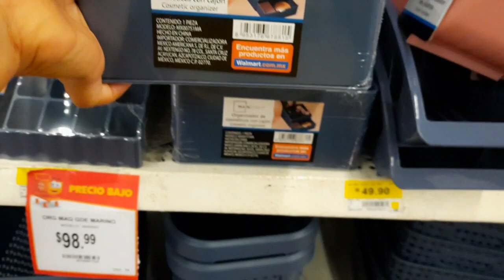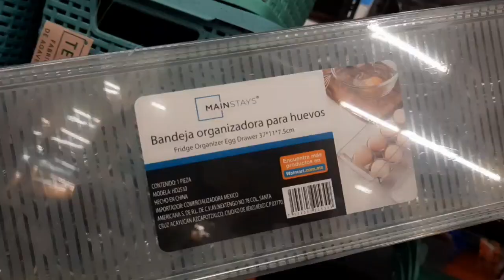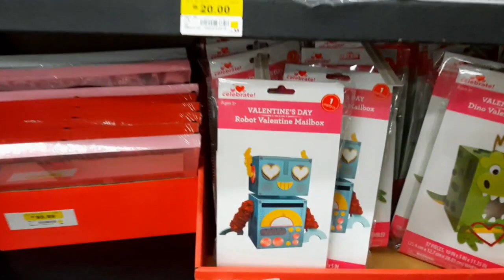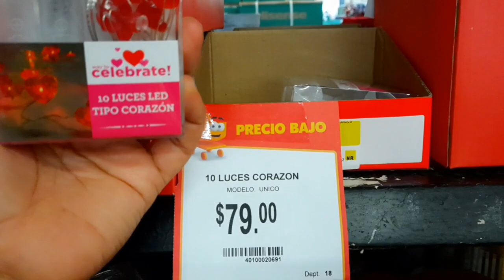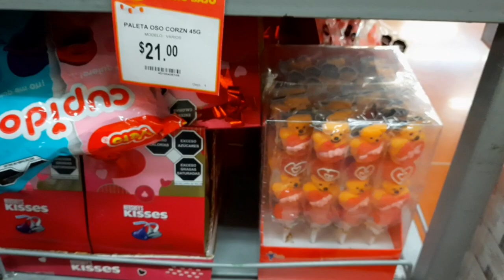Recorrido por Walmart/organización y San valentin💟💕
Músico: @iksonmusic

personas que dejen malos comentarios o insultos serán bloqueadas,solo quiero personas de buen corazón que me ayuden a crecer.